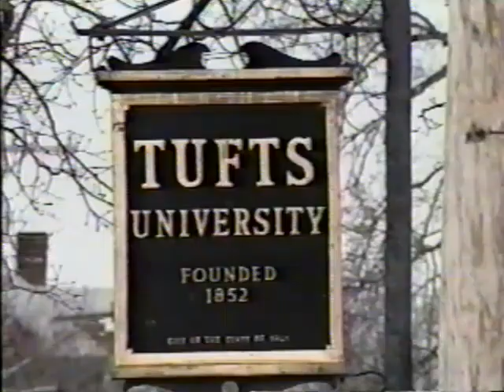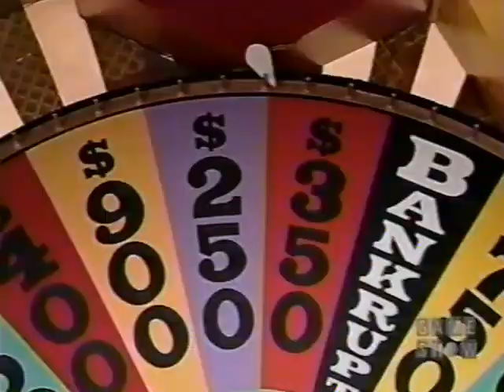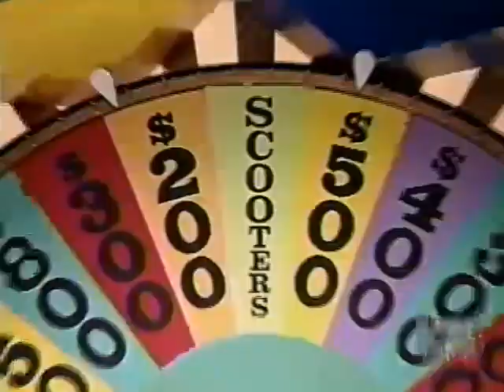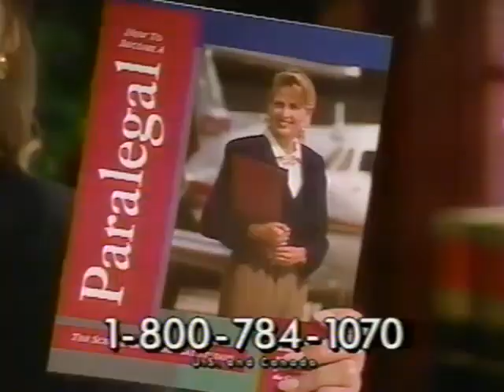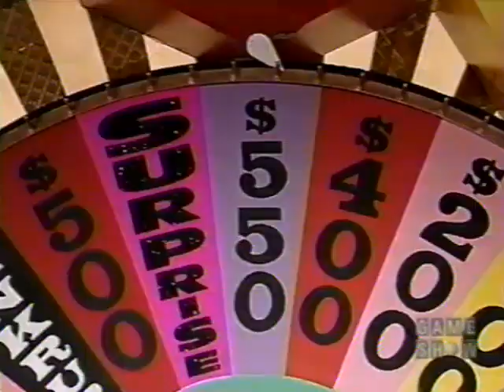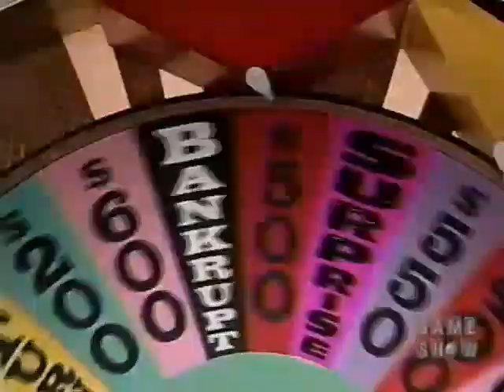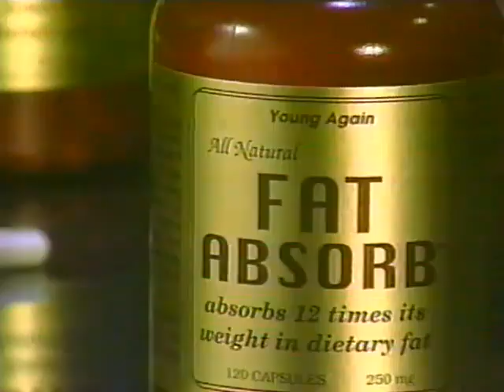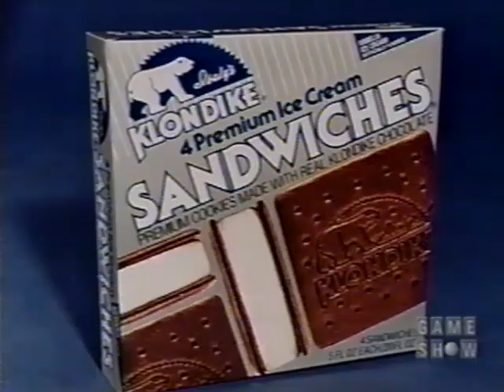(Nighttime Syndicated) - 10x176 (College Week from Boston!) - May 17th, 1993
Here's Season 10 Episode 176 of the Nighttime Syndicated Wheel of Fortune with Pat Sajak & Vanna White from May 17th, 1993 (College Week from Boston!)